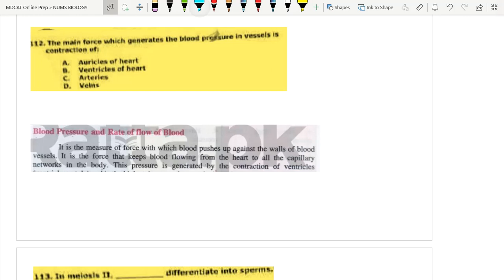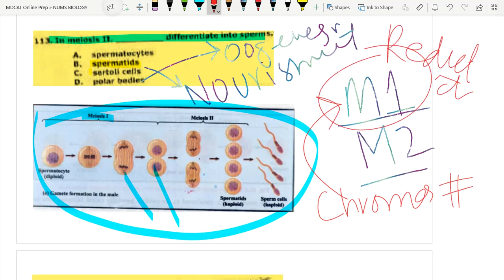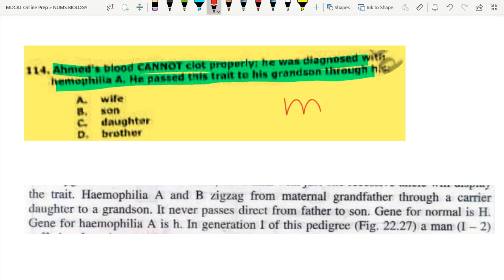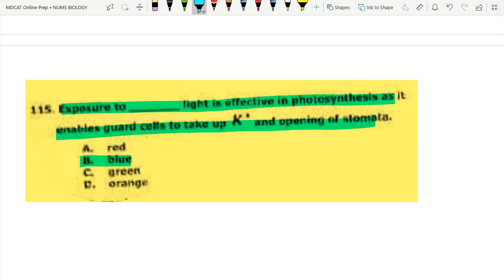Q : 112 113 114 115 | NUMS BIOLOGY 2019 | Discussion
Follow next videos in Playlist to watch discussion of next questions...